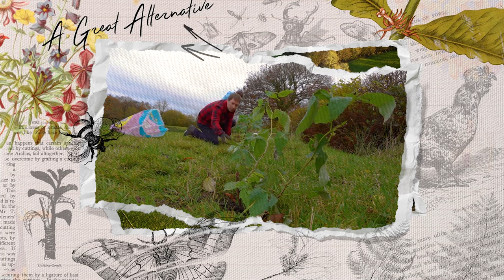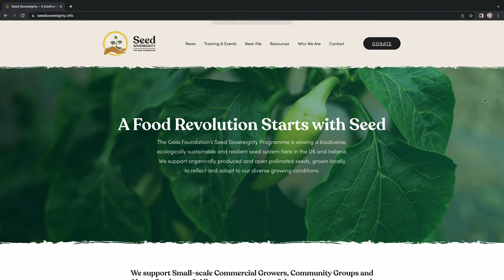Why is it important to save seed | Seedy Saturday with Glasbren | Back garden seed saving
Thank you to everyone I used clips from in this video, please go check out their videos to learn more about saving specific seeds!

How To Save Lettuce Seeds - Garden Quickie Episode 14